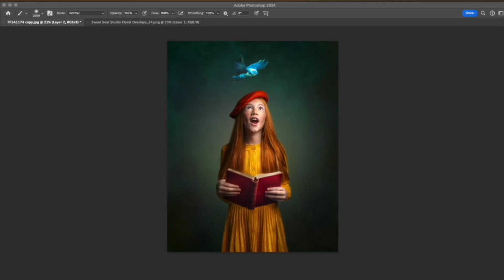Floral Overlays from Sweet Soul Studios